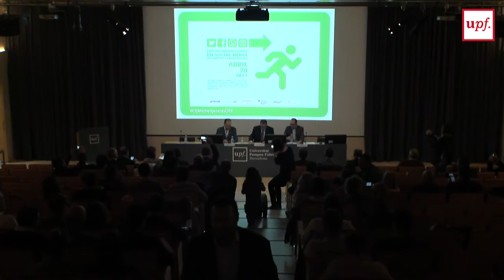Simposi internacional en social media, seguretat i emergències. Apertura del Simposi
Simposi internacional en social media, seguretat i emergències
Apertura del Simposi Internacional en Social Media, Seguretat i Emergències. Ponents: Hble. Sr. Jordi Jané i Guasch- Conseller d’interior de la Generalitat de Catalunya. Josep Fernández Cavi- Director del Departament de Comunicació de la UPF. Carles Pont Sorribes. Investigador principal del projecte.

20 d'abril del 2017